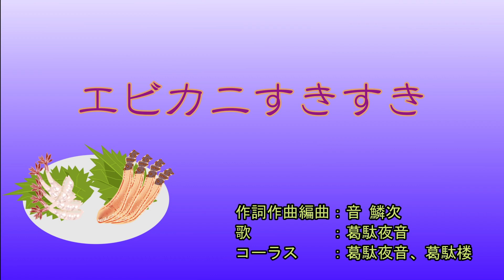【音 鱗次】「エビカニすきすき」 食べるの大好き！っていう歌です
弾むような楽しい感じの曲にしました。くるくる数字さんの「葛駄夜音-甘-」のあまったるい女の子の声がいい感じだと思います。
使用したDTMソフト：Cakewalk、UTAU
使用した音源：TTS-1、SI-Bass Guitar、葛駄夜音-甘-、葛駄楼-陸-、葛駄楼-弐強-
使用したイラスト作成ソフト：Inkscape
使用した動画作成ソフト：Filmora